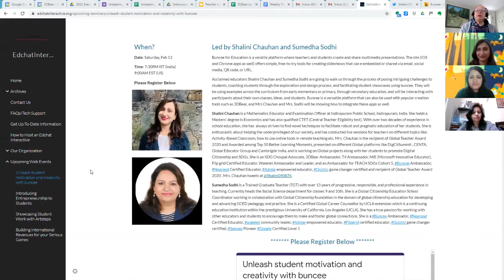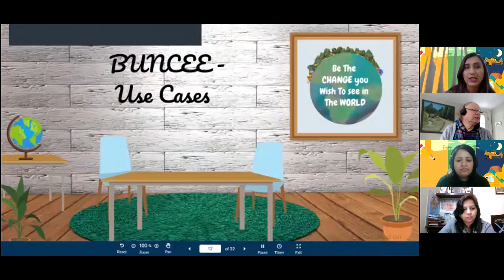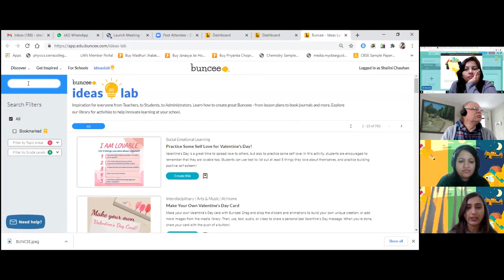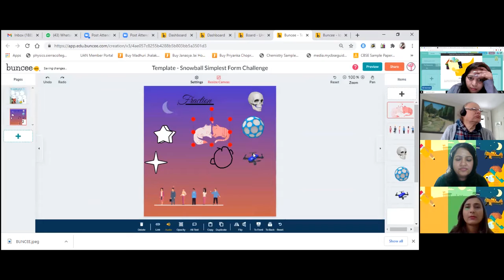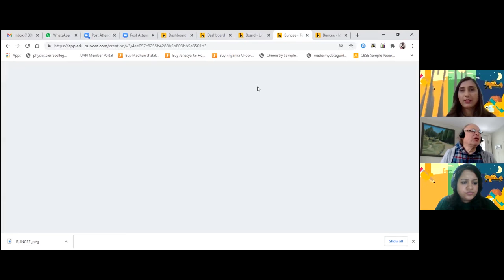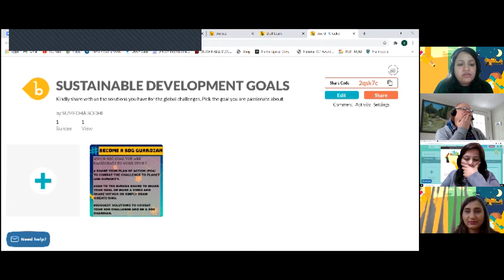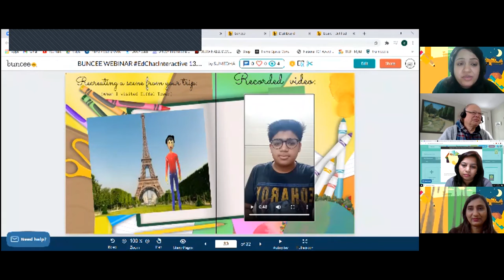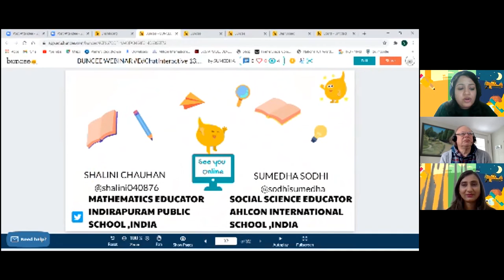EdchatInteractive Unleash student motivation and creativity with buncee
Shalinie Chauhan and Sumedha Sodha discuss ways that buncee can be used to motivate students, from more interesting persentations, to projects, to reflecton exercises to collaborations with other teachers and classes.